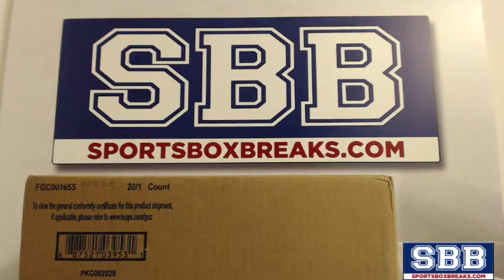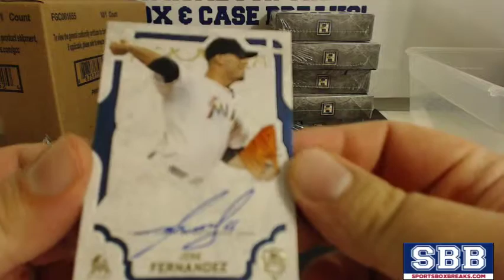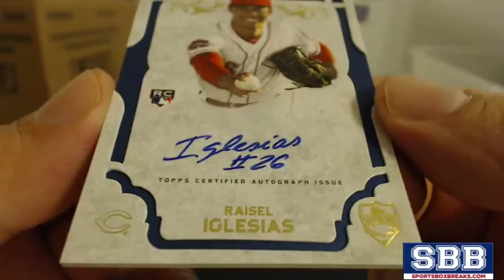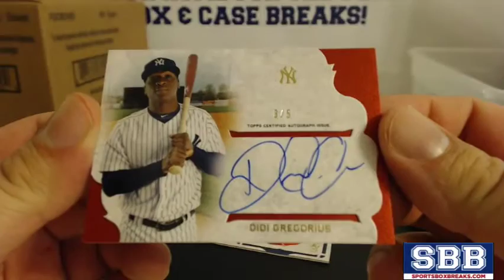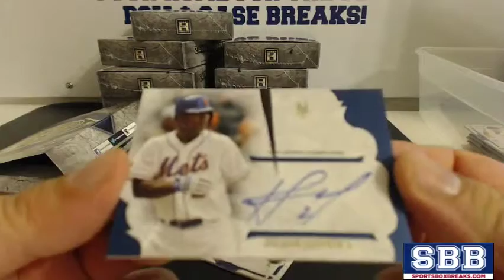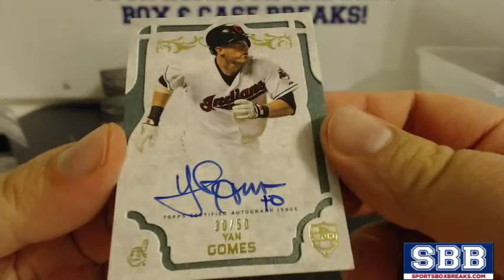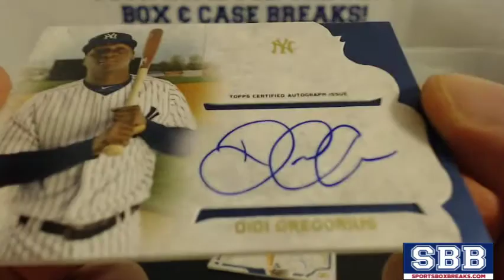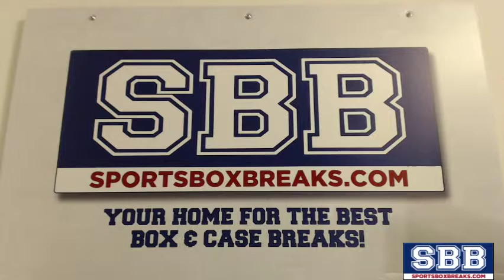2015 Topps Supreme Baseball (Choose Team - Case Break #2)